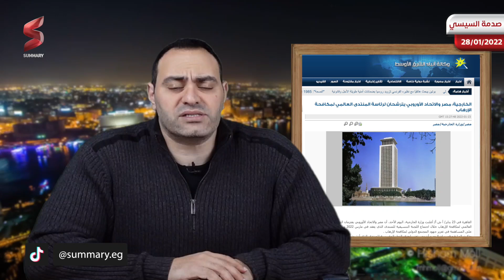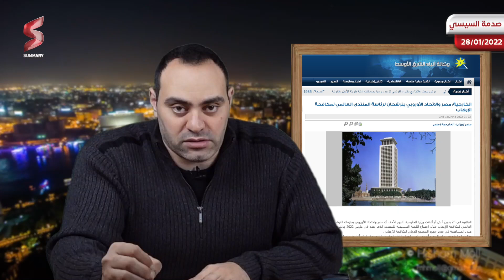اشتعال الحدود المصرية الإسرائيلية و التوتر يتزايد | السيسي يرد علي الاعلام الغربي من قلب الاتحاد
في احدي محاولات تهريب مخدرات علي حدود مصر واسرائيل ، أعلن الجيش الإسرائيلي يوم الجمعة أنه أحبط محاولة تهريب مخدرات بكميات كبيره من مصر إلى إسرائيل.

وقال الجيش في اسرائيل إن مراقبته حددت هوية المشتبه بهم على الحدود مع مصر وتم إرسال قوات لاعتراضهم. هرب المشتبه بهم وتم ضبط حوالي 120 كيلوغراما من المخدرات من قبل الجنود ، تقدر قيمتها بنحو 650 ألف دولار).

تم تسليم المخدرات للشرطة في اسرائيل بعد فشل تهريب مخدرات علي حدود مصر واسرائيل. ولم تحدد السلطات نوع المخدرات التي تم ضبطها.

وشهد الشهر الماضي اعتداءين مماثلين لتهريب المخدرات على الحدود مع مصر عبر تهريب مخدرات من سيناء الى اسرائيل .

تم استخدام الحدود الإسرائيلية المصرية لسنوات كموقع تهريب كما ذكر المصدر ، خاصة للماريجوانا ، ولكن أيضًا للمخدرات الأخرى.

أصيب اثنان من ضباط شرطة الحدود الاسرائيليه بجروح طفيفة بعد أن تعرف الجنود بالخطأ على أنهما مهربي مخدرات في تبادل لإطلاق النار خلال عملية تهريب مكثفة خلال الليل على الحدود المصرية ، بحسب ما أعلن الجيش الإسرائيلي يوم الخميس.

وفقًا لمتحدث باسم الجيش الإسرائيلي ، كان هناك ما لا يقل عن تسع محاولات تهريب على طول الحدود بين عشية وضحاها ، مما يجعلها "واحدة من أكثر الليالي نشاطًا على الحدود المصرية في الذاكرة الحديثة".

في بعض الأحيان ليلاً يتم احباط محاولة تهريب مخدرات ، يحاول خلالها المهربون تهريب مخدرات من سيناء الى اسرائيل من خلال تمرير البضائع المهربة عبر الحدود - معظمها من الماريجوانا من منازل مزروعة في شبه جزيرة سيناء ، ولكن في بعض الأحيان مخدرات أقوى مثل الهيروين - إلى الإسرائيليين ، الذين يجمعون الطرود ويبيعون المخدرات في إسرائيل.

شاهدوا هذه الحلقة لمعرفة التفاصيل الكامله في فشل ٩ محاولات لتهريب المخدرات عبر حدود مصر مع اسرائيل واصابة اثنين من الجنود الاسرائيلين ، وكشف كل أبعادها بشكل مبسط